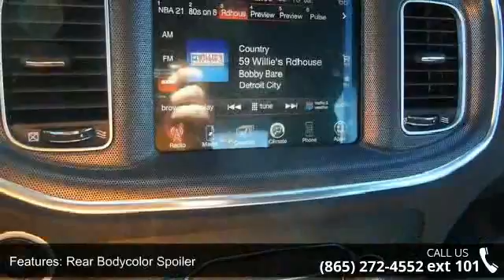2015 Dodge Charger SXT - Secret City Chrysler Jeep Dodge ...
Price does not include Tax, Title, License and $596 Dealer Fee; Price does includes: $500 - Southeast 2015 Bonus Cash SECFA. Exp. 05/31, $1,500 - SE Retail Consumer Cash 66CF1. Exp. 05/31, $1,000 - Southeast 2015 Retail Bonus Cash SECFA1. Exp. 05/31